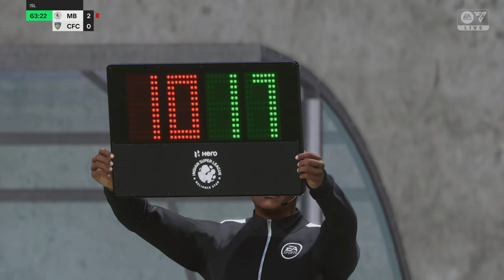Mohun Bagan SuperGiants VS Chennaiyin FC - Indian Super League 23/24- PS5™ [4K60]